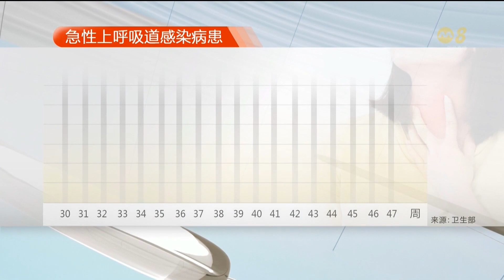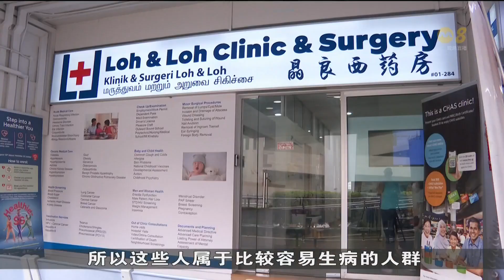因急性上呼吸道感染求医病患 同比增加两成多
卫生部最新数据显示，因急性上呼吸道感染到综合诊疗所求医的病患，同比增加两成多。